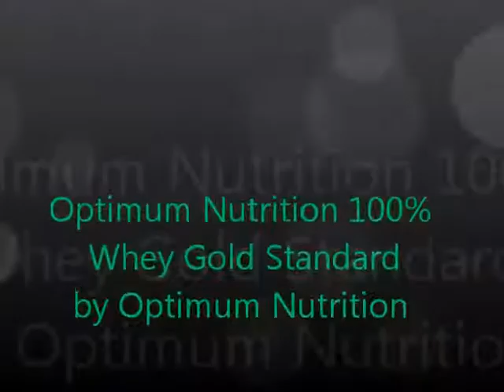Optimum Nutrition 100% Whey Gold Standard Whey Protein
100% Whey Protein,Optimum 100% Whey Protein,Optimum Nutrition 100% Whey Protein,Whey Protein,ON 100% Whey Protein
Optimum Nutrition 100% Whey Protein (Molkeeiweiß) von Optimum Nutrition setzt sich aus den Eiweißquellen Whey Protein und Whey Protein-Isolat und Peptide von hydrolysierter Whey zusammen. Außerdem liefert dieses 100% Whey Protein neben allen Eiweißen und Aminosäuren von Whey Protein auch die verzweigten Aminosäuren (BCAA), Glutaminsäure, -Lactoglobulin, -Lactalbumine, Glycomakropeptide und noch weitere spezifische Eiweiße. Die Whey Proteine, die in Optimum Nutrition 100% Whey Protein verwendet wurden sind Ultra- bzw. Microfiltriert und dadurch nicht denaturiert. Optimum Nutrition 100% Whey Protein ist reich an BCAA's und Glutamin, schmeckt super lecker und ist dabei sehr leicht bekömmlich. Optimum Nutrition 100% Whey Protein dickt nach dem Einrühren nicht ein! Hinweis: Optimum Nutrition 100% Whey Protein ist Laktosearm. Hold dir dieses Eiweiss günstig bei Pharmasports